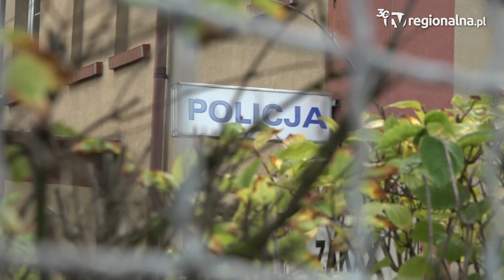Głogów: Ukradł z motelu telewizor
21-letnie głogowianin chciał się szybko wzbogacić, a okazja uczyniła z niego prawdziwego złodzieja. Z jednego z moteli na terenie Głogowa ukradł… telewizor. W przestępstwo zaangażował swojego kolegę i teraz razem będą tłumaczyć się przed sądem.